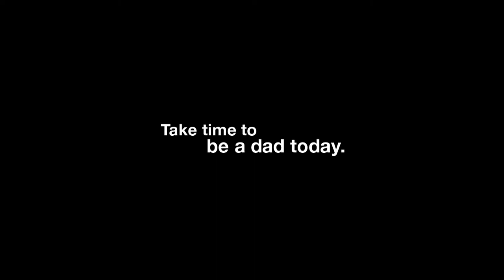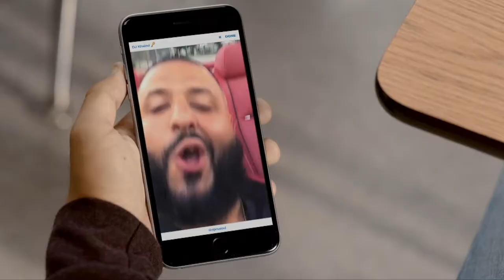BHS Hockey Vs. Milton 12-30-17